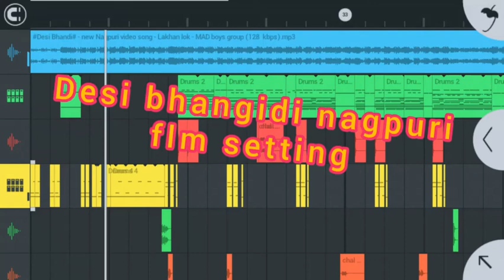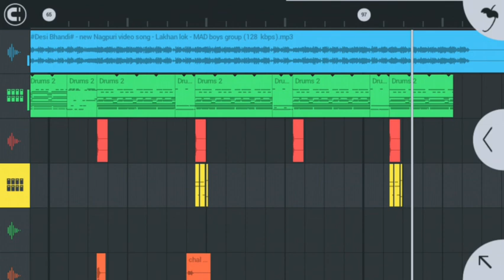Desi bhangidi💚💛 nagpuri song remix💝💞 flm project 💙💚💛